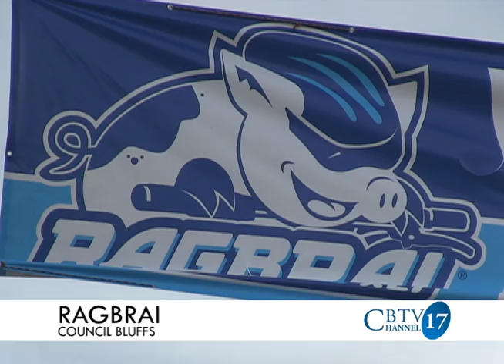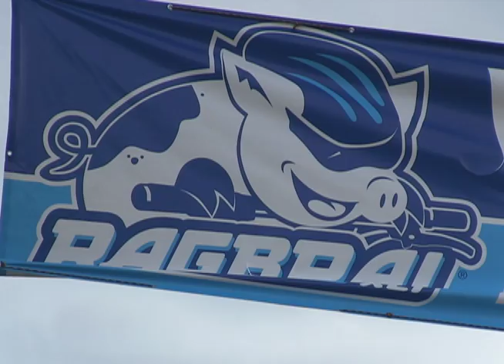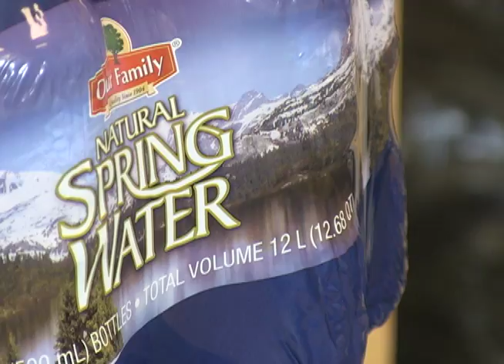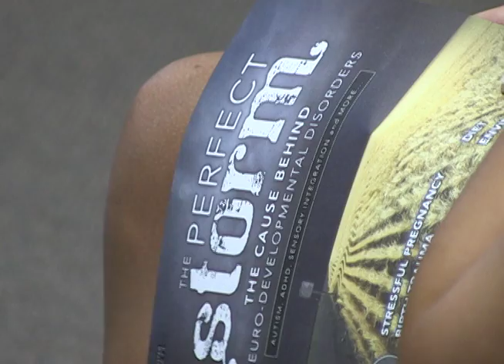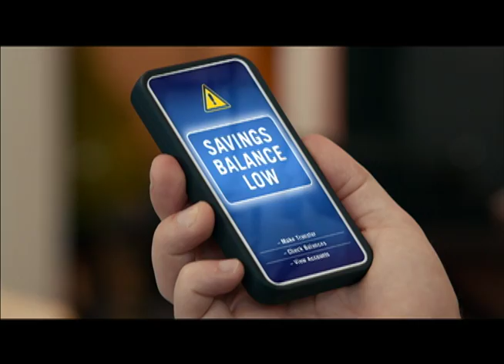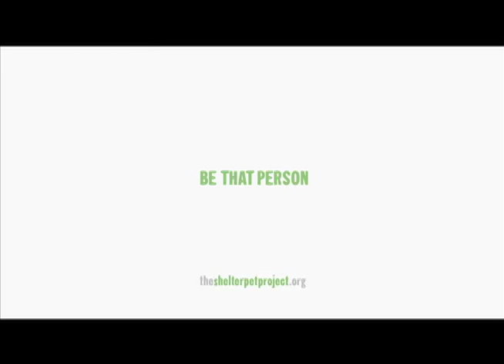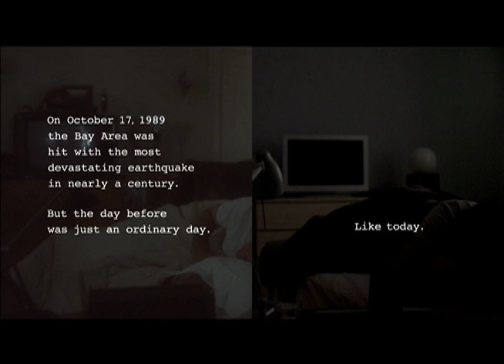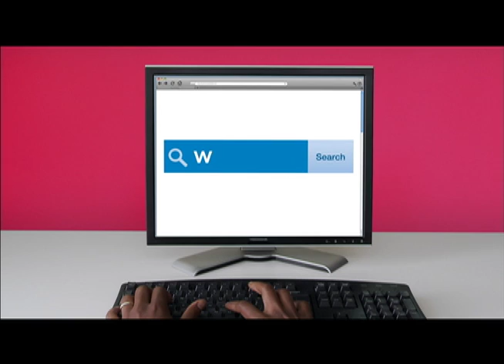COUNCIL BLUFFS NEWS 7-23-13